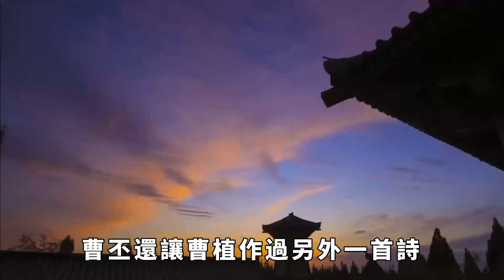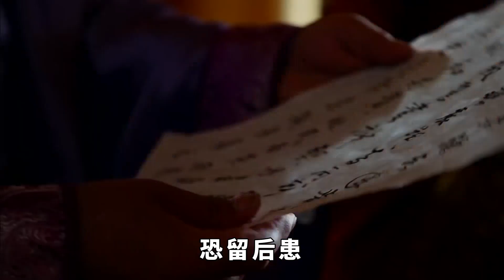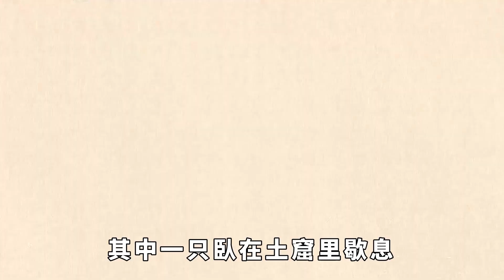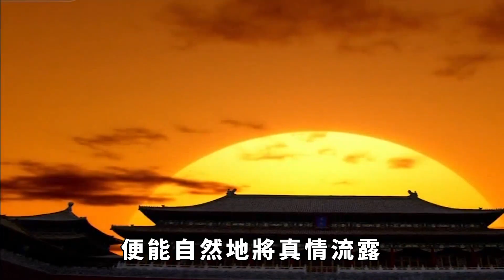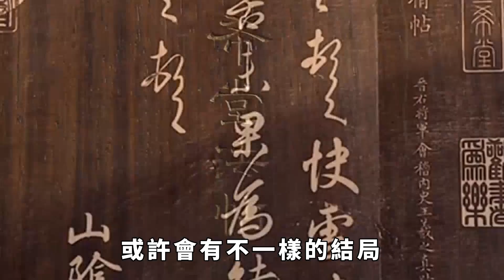曹丕看到兩頭牛打架，命令曹植作詩卻不能出現牛字，結果流傳千古！【大鵬說史】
三國曹氏兄弟二人爭權的故事，國人耳熟能詳。當初曹植得寵，與兄長曹丕爭位。後來他們的父親曹操駕崩，曹丕先一步登上皇位，聽信了身邊智囊的讒言，要找借口殺掉曹植。害人得有借口，於是曹丕就找了一個借口逼曹植「七步成詩」，寫下了著名的《七步詩》，這是我們熟知的一個故事版本。不過在明代通俗小說《三國演義》的第七十九回裏面，這個故事卻有另一個版本。這個版本中，真正的《七步詩》不是我們如今看到的那一首，事實上，除了《七步詩》以外，曹丕還讓曹植作過另外一首詩，而這首詩，雖然知道的人不多，但也足以反映出曹植的才華有多麽驚人。那麽，這件事情到底是怎麽回事呢？